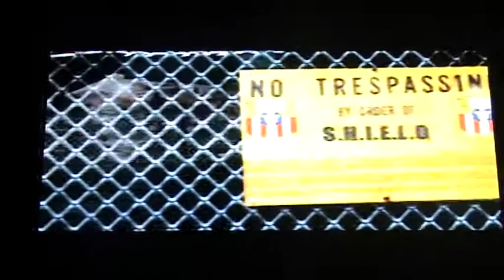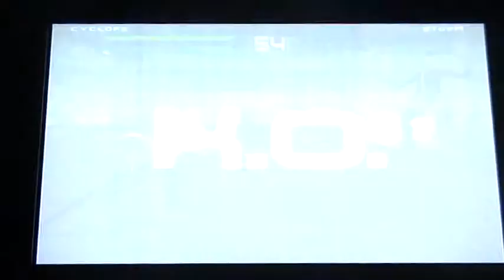Videogametest-69:X-men:Next Dimension-ps2-2/3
2ème vidéo de X-men:Next Dimension avec cette fois des combats.